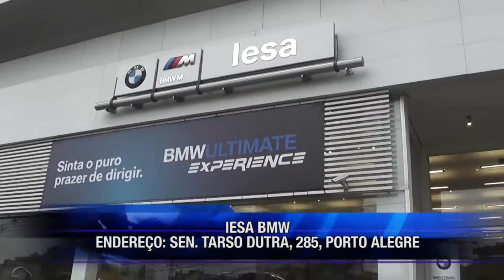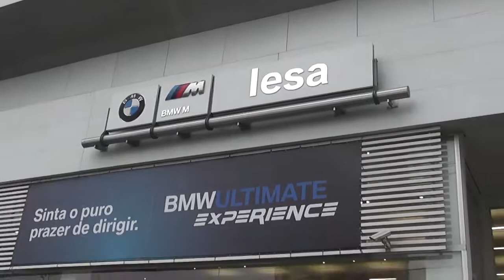BMW ULTIMATE EXPERIENCE 2018 - SINTA O PURO PRAZER DE DIRIGIR BMW